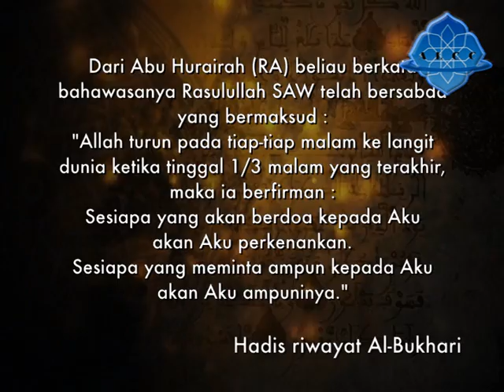Ustaz Amin Qiamullail 01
Kuliah kali ini Al Fadhil Ustaz Muhamad Abdullah Al Amin mensyarahkan tentang apakah kelebihan qiamullail, definisi & kaedah untuk bangun qiamullail.Antara kelebihan qiamullail ALLAH SWT turun pd tiap2 mlm ke langit dunia ketika 1/3 mlm terakhir (pada penghujung bulan Ramadhan) maka sesiapa yg berdoa kepada Aku (ALLAH) akan diperkenankan doa itu..petikan daripada Hadis Riwayat Al-Bukhari. Bahagian 01~ADMIN